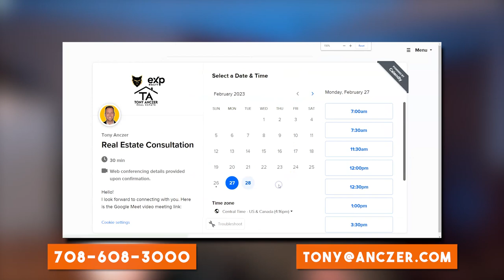Living in Beecher Illinois [EVERYTHING you NEED to KNOW ]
Living in Beecher Illinois [EVERYTHING YOU NEED TO KNOW] - Are you thinking of moving to or relocating to Beecher Illinois and not sure the best area for you to live in Beecher Illinois?

In this video we dive into the map to tour all of beecher illinois so that you will know which area suits you best when moving to Beecher Illinois!

📲 We have so many people contacting us who are moving here to Northwest Indiana and I ABSOLUTELY love it! Honestly if you are moving or relocating here to Northwest Indiana or Chicagoland Illinois, we can make that transition so much easier on you!!

Any Questions: Reach out NOW.
💻 Let's Meet!